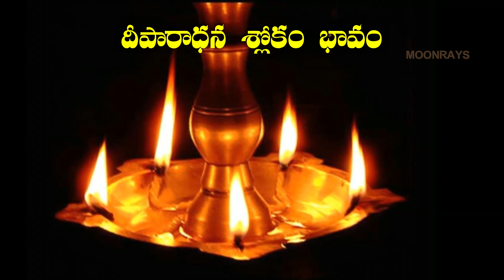Deepam Jyoti Parabrahma Sanskrit Sloka With Meaning - SandhyaDeepaStuthi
Please watch
- OM NAMAH SHIVAY CHANTING 108TIMEShttps : //youtu.be/3GrV7vc6XNU